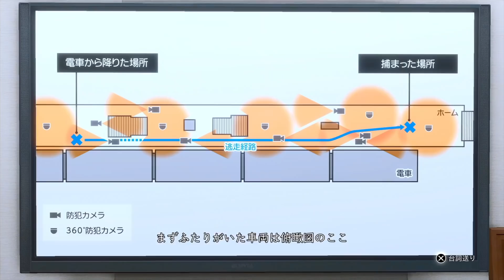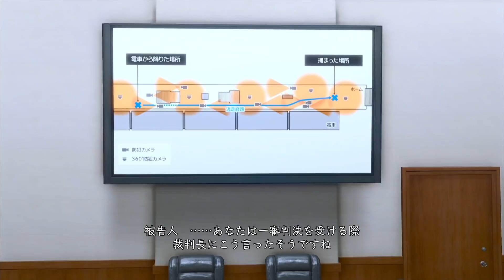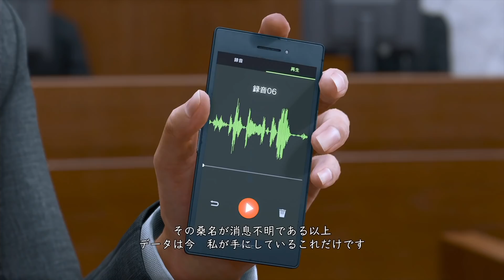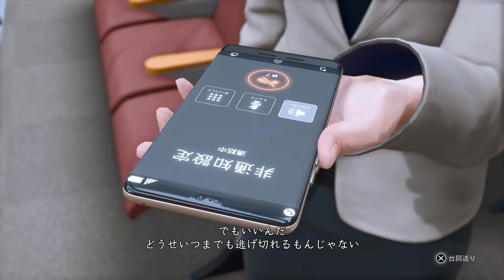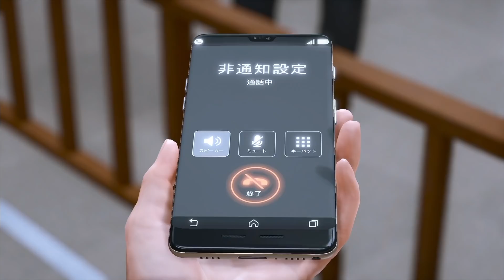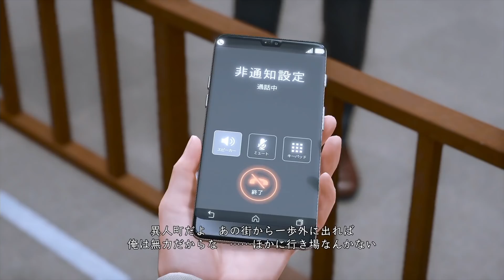最終決戦！最高の仲間たち【LOST JUDGMENT #28】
最後の戦いへ。
LOST JUDGMENT 裁かれざる記憶 実況プレイ

※この動画は株式会社セガ様にご許諾いただいて配信しています。
※この動画には『ネタバレ』を含みます。